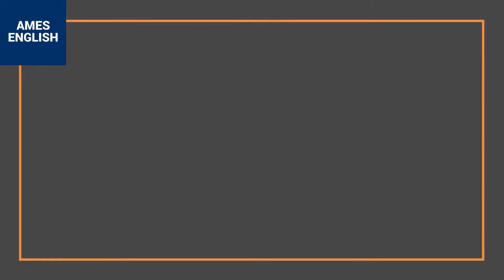Học tiếng Anh với giáo viên bản ngữ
Hệ Thống Anh Ngữ Quốc Tế AMES ENGLISH tự hào với:
- 15+ năm phát triển.
- 25+ Chi Nhánh trên toàn quốc.
- Đào tạo 100,000+ học viên.